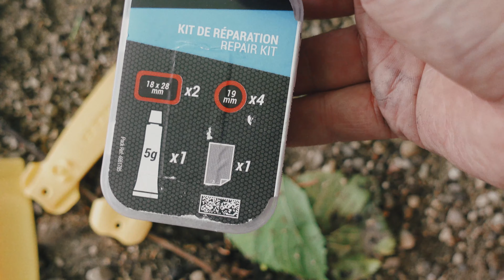La ciclabile Mantova Peschiera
Ho provato la ciclabile Mantova - Peschiera del Garda con la Triban 100, con l'idea di farne un video. Il primo tentativo è andato storto, il secondo anche!
Ma sopra all'idea semplicistica di andare da A a B e fare un bel "compitino", c'è il viaggio e il suo corso imprevedibile: ho cercato di seguirlo e di godermi l'avventura.

Video realizzato con Sony zv-1 e DJI Action 3.